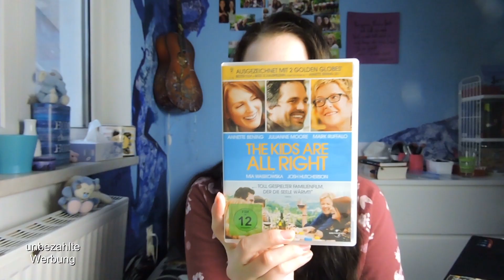[Filmrezension] The Kids Are All Right I JennyBrailey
Kennt ihr den Film, wenn ja mögt ihr ihn, wenn nein, würdet ihr ihn jetzt anschauen? :)

Jenny I Österreich I 22 Jahre

Zweiter Kanal: Ichwillkämpfen
Ask.fm: JennysLyrik